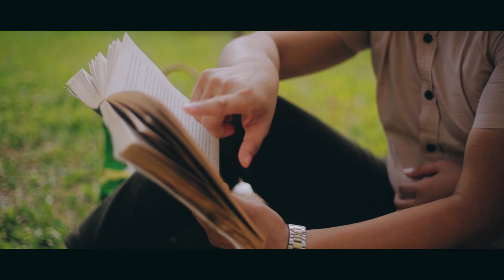Jochelle and Red Pre Wedding Video.mp4